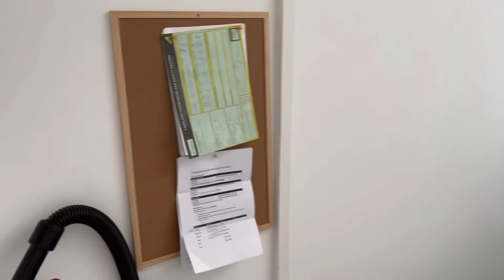Room 3, 10 Park Road